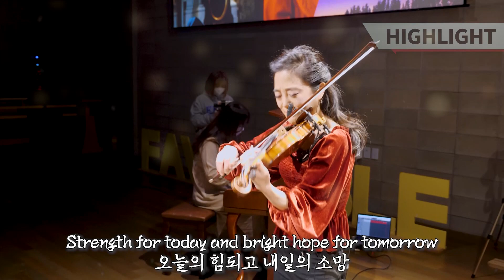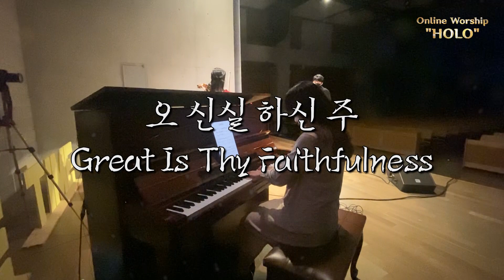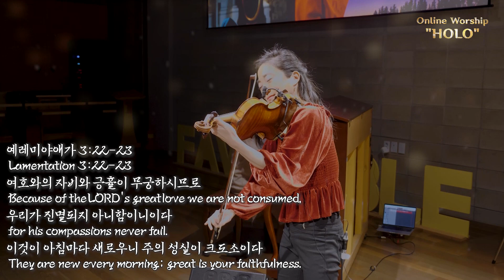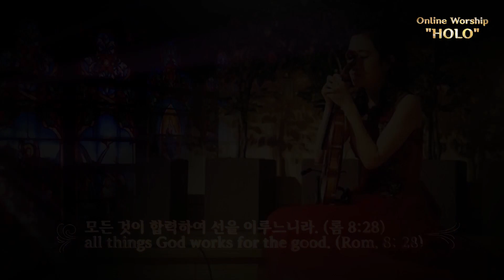예배홀로_오신실하신주 _박지혜 찬양연주 | Great is thy Faithfulness_Worship HOLO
요즘은 온라인 혹은 대면 간증콘서트를 하는 교회에서 직접/실황으로 예배홀로를 보내드리고 있습니다. These days, I'm trying to share FROM the places where I give my worship concerts LIVE to my JihaeParkTV subscribers. I really hope my heart is reaching to you!
violin Ji-Hae Park 바이올린,편곡 박지혜 | piano Seo Seon-Ok 피아노 서선옥

이곡 음반주문은 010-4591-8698에서 소리로 빛을빚어를 찾아 주세여~ 또는